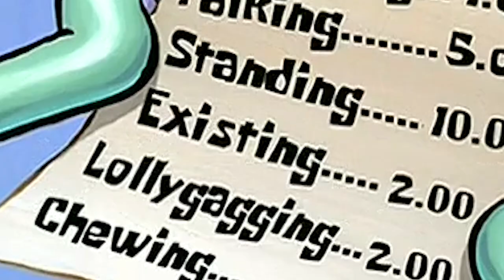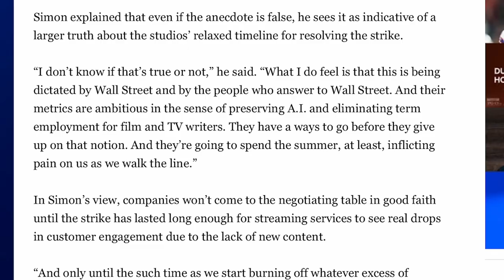Squid on Strike | SpongeBob Episode 79; Krusty Krab is Unfair - SpongeyMikey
Episode 79, Squid on Strike has good character arcs and teaches people how to strike.

Music Used (all from YouTube Music Library):
Island Woke by Freedom Trail Studio